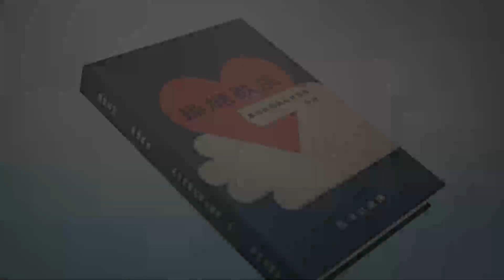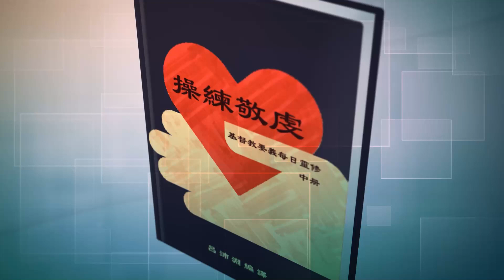《操練敬虔（基督教要義 中冊）聆聽版》11/14[3.14.11b]信徒唯獨因信稱義，因信而活